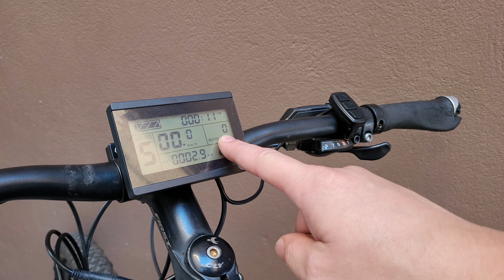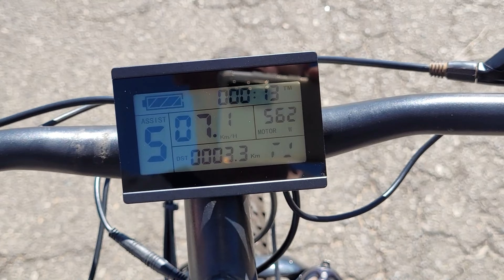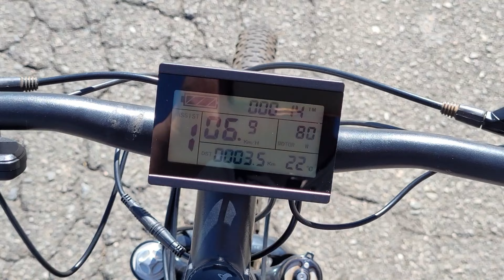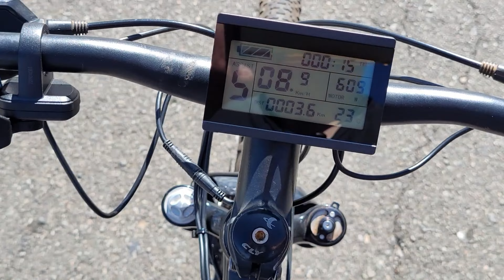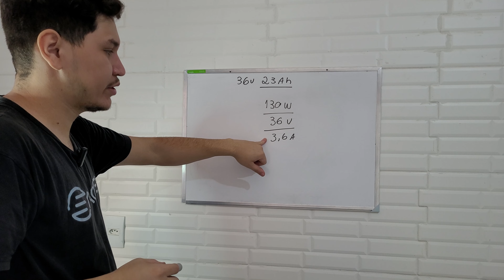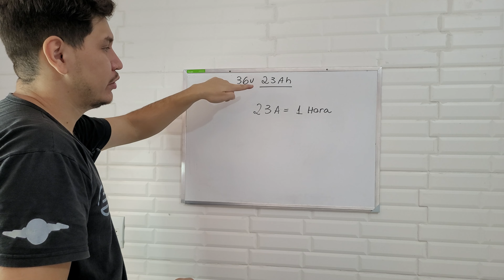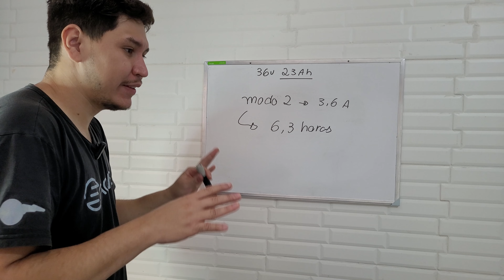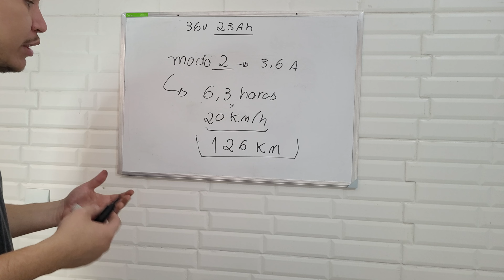Essa Bike Elétrica pode fazer 200KM de Autonomia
Link das Bolsas

Controlador com LCD3

Kit comprado na Fitzz

Bateria eu mesmo montei.

-Basta acessar esse link ☝️

-Logo em seguida voce receberá um Email para criar sua senha.

-É possível assistir ao curso, pelo navegador ou pelo aplicativo Hotmart